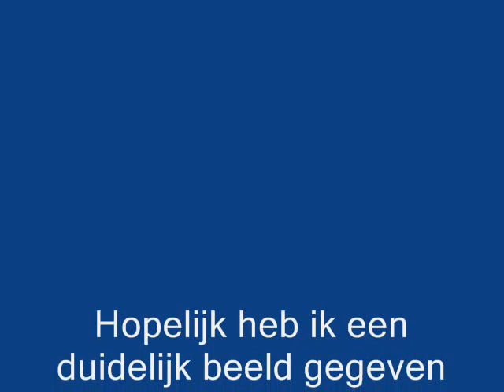Geluiddemper draaien voor luchtbuks/pcp How to make an airgun silencer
Achtereenvolgens de bewerkingen voor het vervaardigen van een geluiddemper voor luchtbuks/pcp.
Is afgeleid van de bekende Weihrauch demper.
Deze demper geeft eenzelfde resutaat als de bekende Weihrauch (HW).
Hij is er glasparel gestraald, of zwart geanodiseerd.